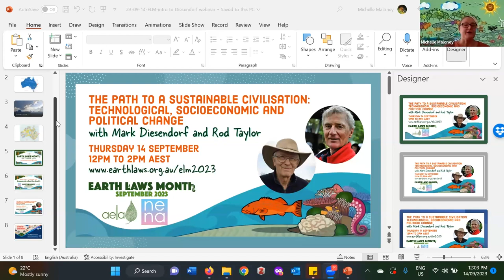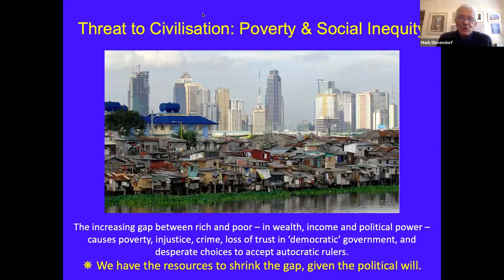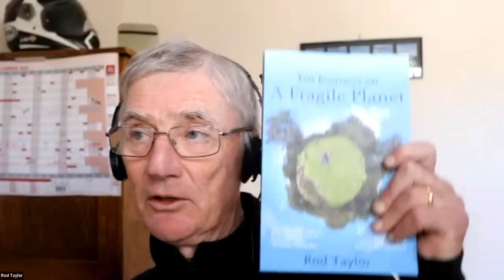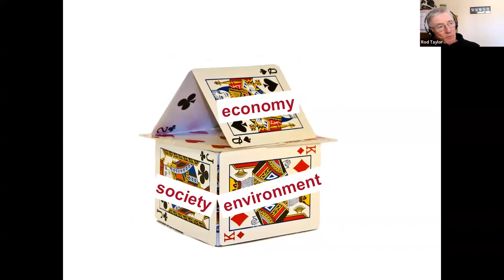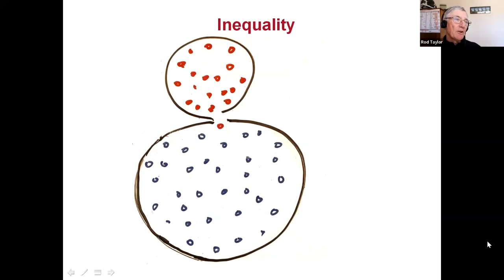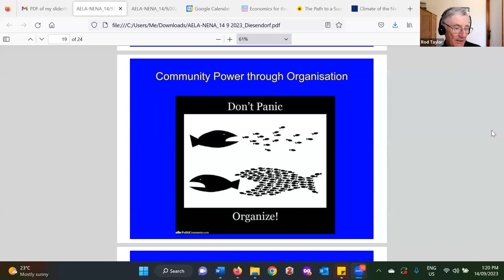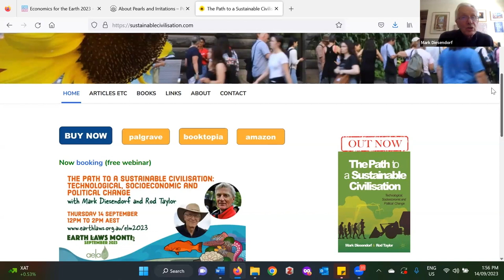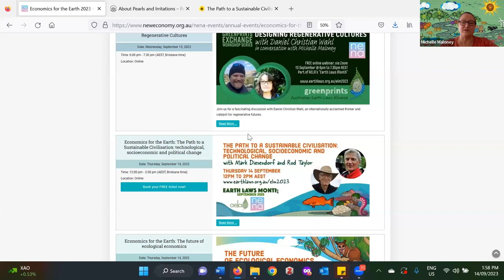The Path to a Sustainable Civilisation: technological, socioeconomic and political change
Please join us for a discussion about a fantastic new book by Mark Diesendorf and Rod Taylor, "The Path to a Sustainable Civilisation: technological, socioeconomic and political change".  In the webinar, Mark and Rod will discuss how we can transition to a new civilisation that is sustainable, socially just, healthy and less militarised. They'll offer strategies and policies for avoiding the business-as-usual path to disaster and communicate recent science in a clear and accessible way.

MARK DIESENDORF

Mark Diesendorf is Honorary Associate Professor in the Environment & Society Group, School of Humanities & Languages at UNSW Sydney. Originally trained as a physicist, he broadened out into interdisciplinary energy and sustainability research. From 1996 to 2001 he was Professor of Environmental Science and Founding Director of the Institute for Sustainable Futures at University of Technology Sydney. His previous books include Sustainable Energy Solutions for Climate Change (2014), Climate Action: A campaign manual for greenhouse solutions (2009), Greenhouse Solutions with Sustainable Energy (2007); and Human Ecology, Human Economy: Ideas for an ecologically sustainable future (co-editor, 1997).

ROD TAYLOR

Rod Taylor is a freelance science and technology writer, journalist and broadcaster. His book, Ten Journeys on a Fragile Planet (2020), has received strong positive reviews and been the subject of numerous public appearances. He is co-editor of the new book, Sustainability and the New Economics (Springer, 2022). His weekly science column and other articles have been published in Fairfax and now Australian Community Media masthead papers for over 13 years. One of his columns was featured in Best Australian Science Writing (2018). He has also written several pieces broadcast on national radio by the Australian Broadcasting Corporation.

OUR HOST – MICHELLE MALONEY

Dr Michelle Maloney is the Co-founder and National Convenor of the Australian Earth Laws Alliance (AELA) and holds undergraduate degrees in politics and law (ANU) and a PhD in environmental law and regulation from the Griffith Law Futures Centre. Michelle’s books, journal publications, interviews, podcasts and speaking events can be accessed on her profile

ABOUT AELA’S “EARTH LAWS MONTH” – SEPTEMBER 2023

Join us in September, as the Australian Earth Laws Alliance (AELA) hosts a fantastic month of webinars, workshops and discussions, exploring how we can reshape human societies towards Earth-centred governance and create a healthy, safe future for all life on this beautiful planet of ours.

AELA's mission is to increase understanding and the practical implementation of Earth-centred governance, with a focus on law, economics, education, Indigenous knowledge systems, decolonisation, ethics and the arts. We hope to see you in September - our guest speakers and discussions are not to be missed!